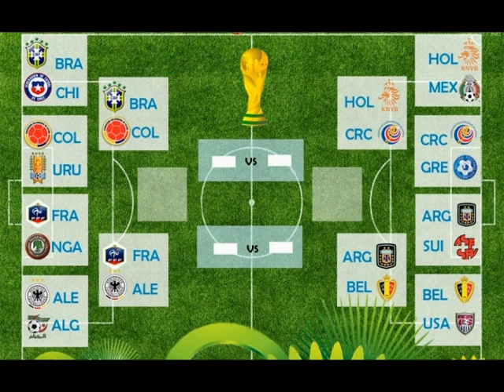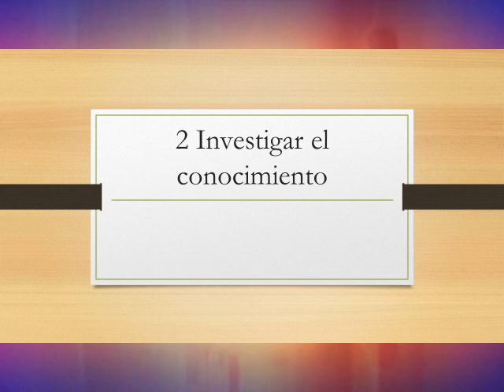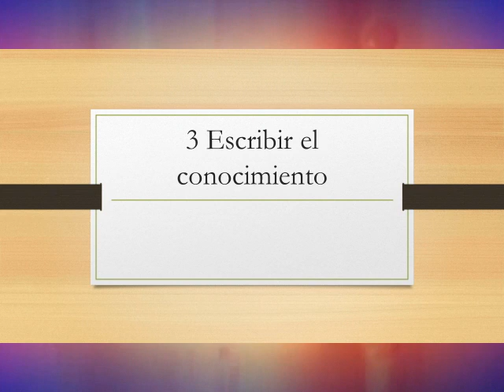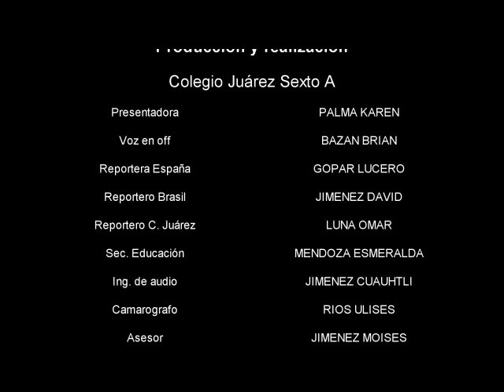Colegio Juárez, Nochixtlán Oax.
Radio Juárez. Alumnos de sexto del ciclo escolar 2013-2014.